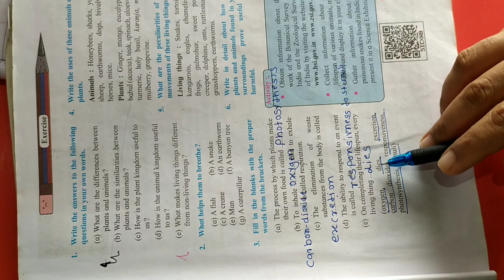6th std science .The living world . exercise.question and answer.state board.semi English.english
6th std science .The living world . exercise.question and answer.state board.semi English.english.maharasthra state board chapter no 2

lesson no2

lesson no3